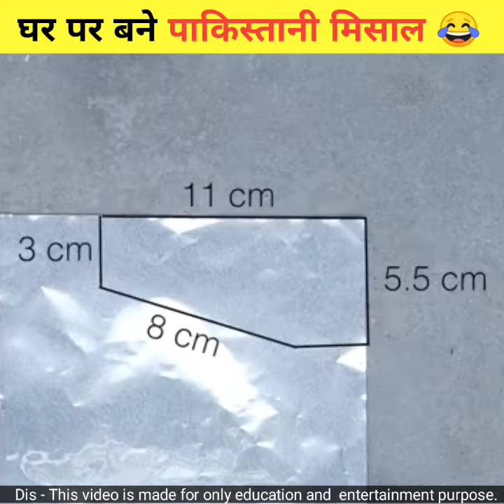wood working art ~ match stick missile of pakistan 😂